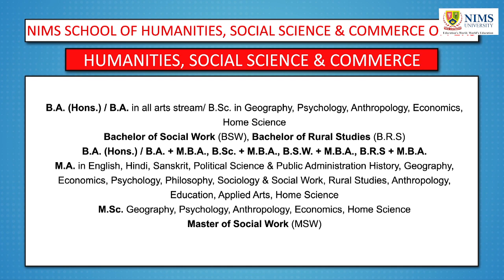School of Humanities, Social Science and Commerce - Nims University Rajasthan, Jaipur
School of Humanities & Social Sciences opened its door in the year 2009 by embracing an understanding of philosophical beliefs, literature history of ancient and modern cultures and languages.

From the beginning the school aims to make narrow disciplinary compartments, finding a linguist or an anthropologist for Historical Studies; or a demographer and an economist along with geologists or geographers for the Study of Regional Development; an economist, a psychologist, a sociologist and a historian in the students for Educational Studies thereby making them good citizens making a trajectory to govern life.